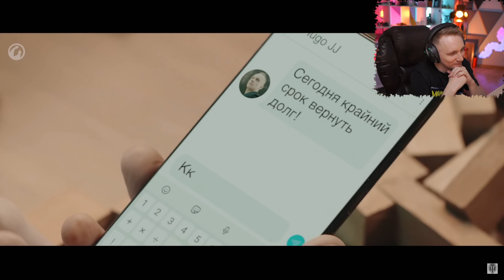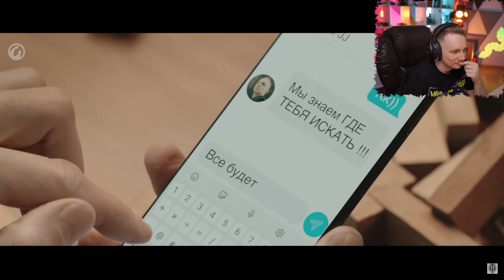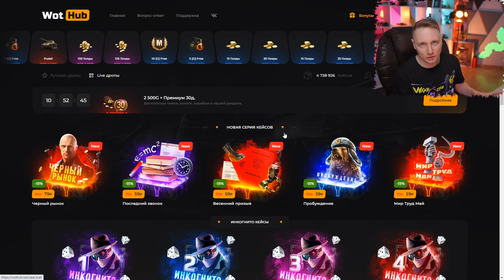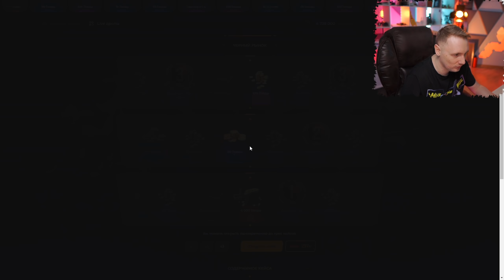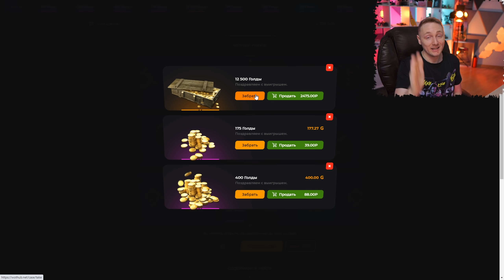ПОЛНЫЙ СЛИВ ЧЕРНОГО РЫНКА 2021 ● Новый Танк 10 Уровня! ● Вычислили Список Танков и Цены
В этом видео мы разыграем больше 20.000 золота от наших друзей с WOTHUB.

В этом видео мы обсудим главное событие весны в World Of Tanks — Черный Рынок 2021. Ваш ждёт анонс, список главных лотов и самое главное — цены. Будет ли новый Черный Рынок в танках разочарованием или Картошка  все-таки сможет сделать годноту?